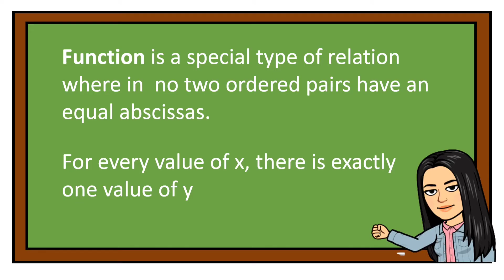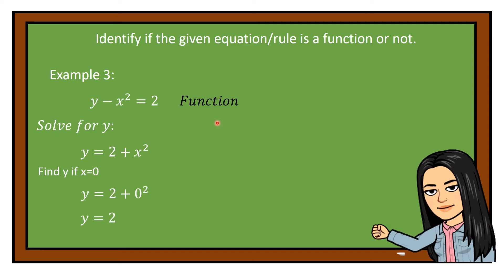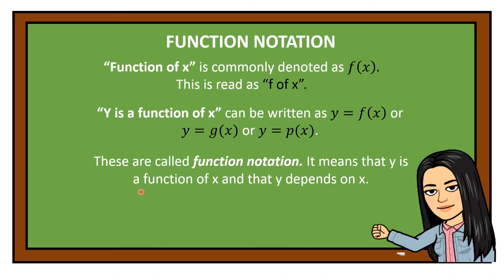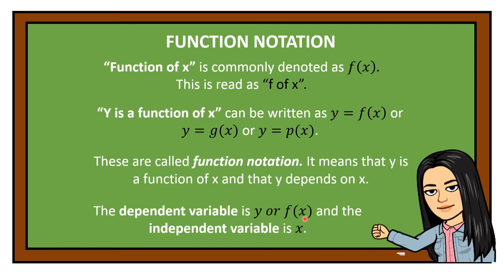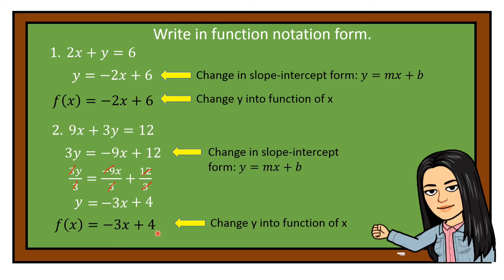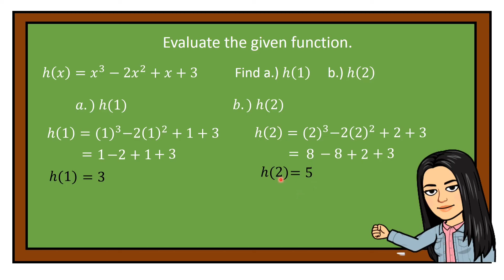Function | Function Notation | Evaluating Functions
In this video, an equation or rule were classified as function or not a function. changing an equation into function notation form was also discussed. Lastly, the steps in evaluating functions were discussed in details and with examples.